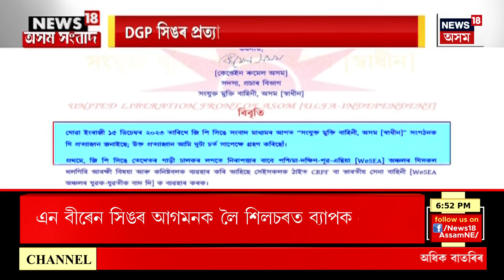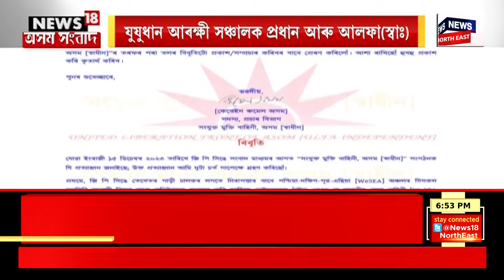Assam News | দিছপুৰৰ ভূমি কেলেংকাৰীত ৰিংকু চৌধুৰী,জয়ন্ত বৰ্মন আৰু পূৰ্বেশ্বৰ বড়ো | Dispur Land Scam